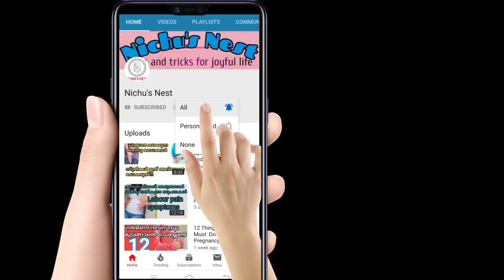ഈ കാര്യങ്ങൾ മുലപ്പാലിന്റെ രുചി കുറയ്ക്കും | What To Do When Baby Refusing To Breastfeed | nichusnest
Here we explained about the reasons of breastmilk refusals in babies and its remedies..